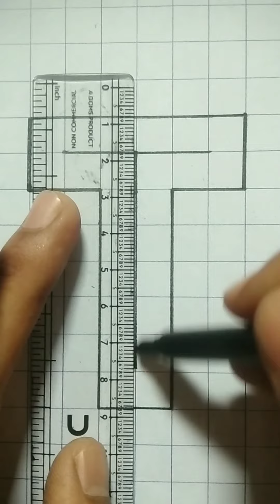T letter 3D drawing | Easy T letter 3D drawing | 3D T letter drawing Step by step |T 3D Drawing#draw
how to draw adipurush
3d drawing easy
hanuman drawing
jay shri ram drawing
how to draw allu arjun
raja drawing
draw with pawan
how to draw prabhas
3d art drawing
3d drawing
junior ntr drawing
hd drawing pencil easy
new drawing pencil boy
how to draw ram charan
allu arjun drawing
drowning art pencil boy
hb pencil drawing tutorial
allu arjun drawing easy
new boy drawing
allu arjun drawing
new boy drawing
easy drawing with pencil boy
ram charan pencil drawing
how to draw 3d drawing
3d drawing
3d drawing video easy
3d man drawing
3d art drawing
how to draw 3d drawing with pencil
new 3d drawing
allu arjun 3d drawing
how to draw 3d drawing easy
3d art drawing
how to draw 3d drawing with peEast
new 3d drawing
3d drawing step by step
3d painting drawing
i 3d drawing
easy pg drawing
nannaya drawing
drawing hd 3d
abhay pratap drawing
radhe krishna art channel
nayak drawing
krishna radha drawing easy
easy pg drawing
nagarjuna drawing
3d painting drawing
ram drawing easy step by step
krishna radha drawing easy step by step
naveena drawing
nagarjuna drawing
3d painting drawing
naveena drawing
raja drawing easy
krishna arjun drawing easy
how to draw 3d drawing with
pencil
vijay drawing easy steps in pencil
nivedan pencil drawing

My all drawing in 2021
Drawing tour with NJ DRAWING
How to draw
Display Book Tour